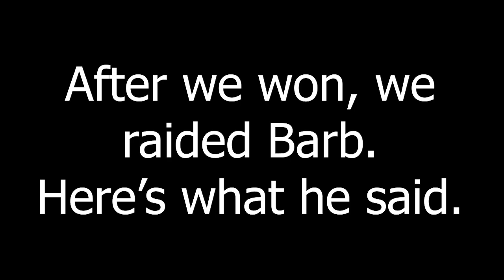Best Grand Poo World 2 Moments!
These are the best moments of Grand Poo World 2 from my stream. It was an absolutely incredible experience! Huge thanks to Barb for making this hack and giving me the best hack experience I've had so far.

(Every day at 1:00 EST)